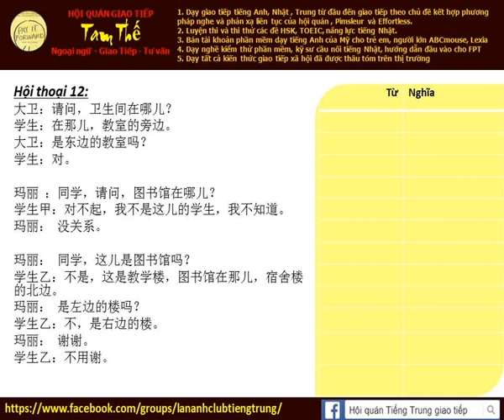Bài 12b Nghe phản xạ tiếng Trung giao tiếp